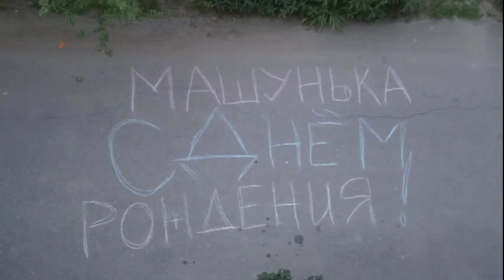Олег Кулешов Краснодарочка